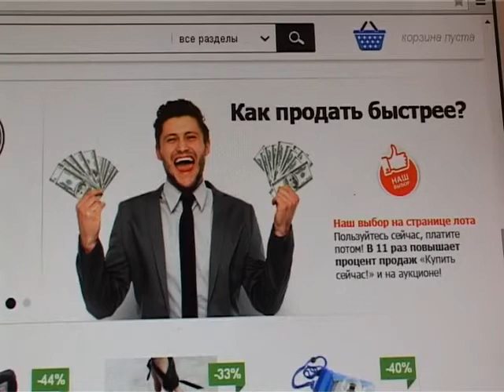Бумага вместо обещанного товара